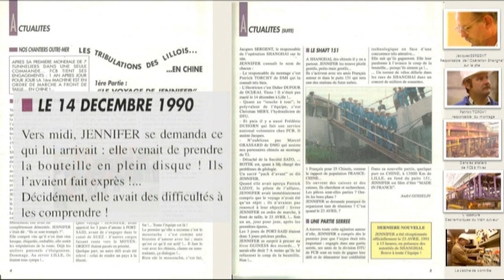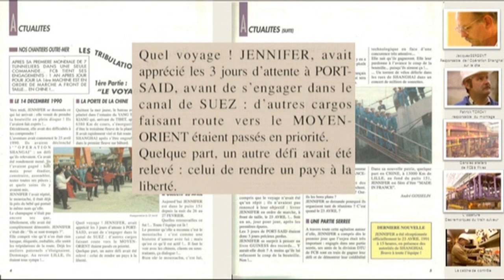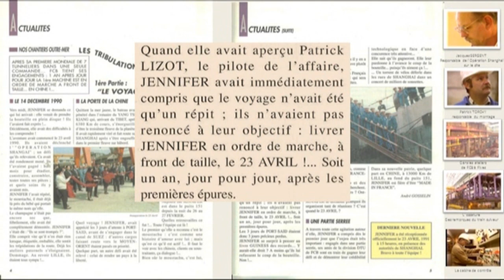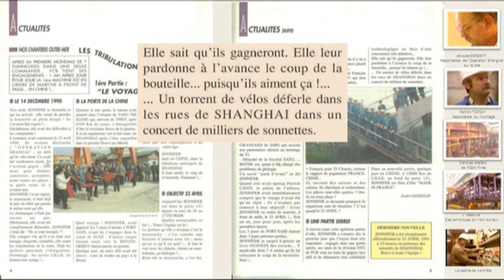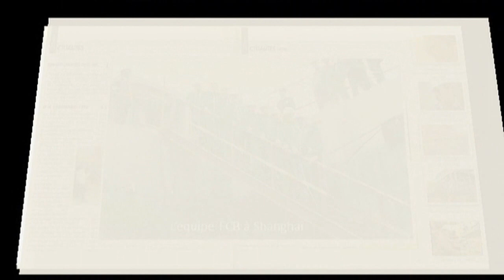FCB USINE DE LILLE LES TUNNELIERS DE SHANGHAÏ DESTINATION SHANGHAÏ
1990 - SOUVENIRS SOUVENIRS - METRO DE SHANGHAI - JENNIFER PREND LA ROUTE DE LA CHINE...